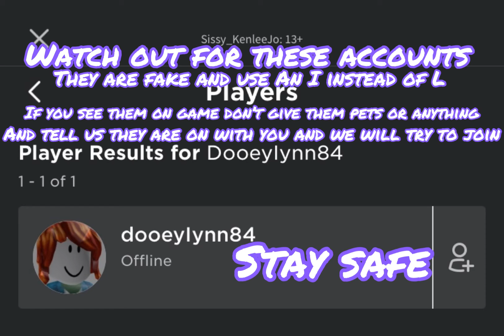Watch Out for These!